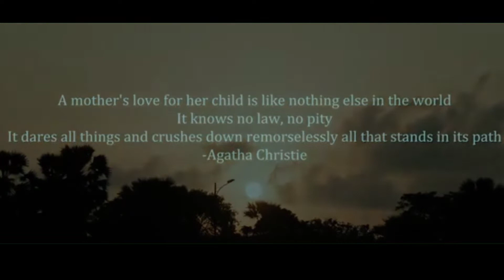MAA -Hrudaya ro Katha||Odia Poetry||Bikas Raaz||Mother Day Special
ଏହି ଭିଡ଼ିଓ ଟି ଆପଣମାନଙ୍କର ମନୋରଞ୍ଜନ ପାଇଁ ପ୍ରସ୍ତୁତ କରାଯାଇଛି, ଯଦି ଭିଡ଼ିଓ ଭଲ ଲାଗେ ତେବେ ଆମର

💘This is for your entertainment💘

Lyrics & Voice:-Bikas Raaz
Edit:-Bikas Raaz
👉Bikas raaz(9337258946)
❤Productive Banner :-👉BIKAS RAAZ Presents

👉💘This is music are not my original music💘

Notice:-
         Dear Copyrights Owner. If you Want to Delete  My This Video.Please
Before Do Something And I Will Delete This Video Within 24Hours...🙏🏻🙏🏻🙏🏻❤❤❤

❤ Other videos are available here